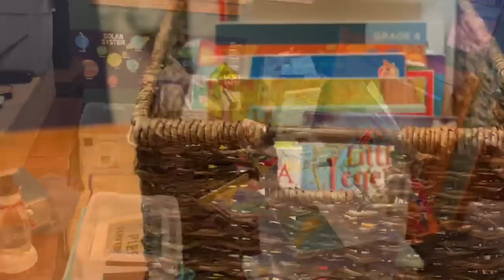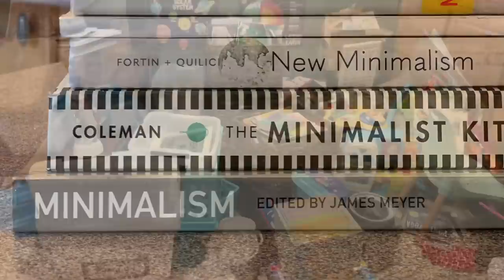EXTREME DECLUTTER - BASEMENT PLAYROOM and HOMESCHOOL BASKETS - [Extreme Declutter Series Part 2]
This video is the second in the series of an extreme declutter, as part of a journey towards minimalism. Minimalism holds different meanings for people, and in this video I start talking about three hurdles I've encountered: extreme declutter, how to declutter, and habit changes.

My thought process during this journey has changed. It's not just about decluttering. I'm examining my spending habits, budgeting, and clutter habits.

This video is part of the Minimalist Series. You are watching Part 2 of a whole house extreme declutter.

// SAY HELLO!
Goodreads: @ericalucas

// MINIMALISM VIDEOS and MINIMALISM JOURNEY

// FAVORITE PRODUCTS I USE FOR DECLUTTERING
Fireproof Waterproof Document Bag
Long-term paper storage bins

// ERICA LUCAS
Erica Lucas focuses on inspiring people to make positive changes that make life simple. She does through various forms of media including videos, books, social media, digital downloads, courses, and more. Visit Erica's website for more information and follow her on social media.